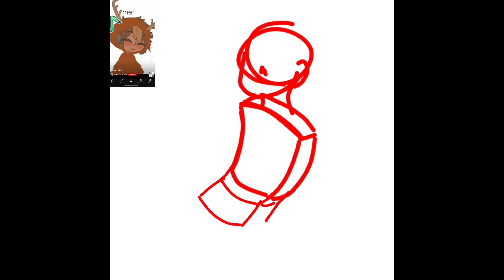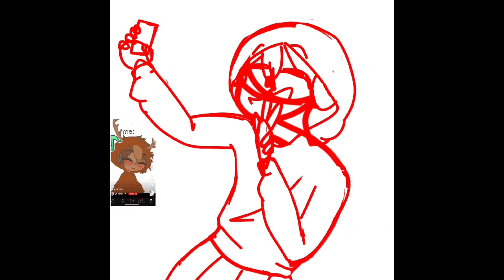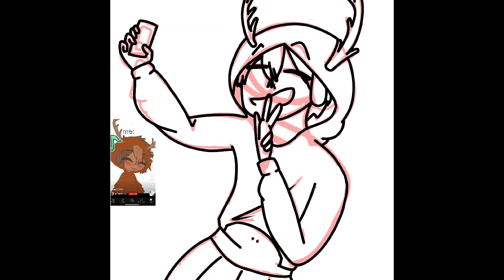Here you go!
Sorry it took so long lol, I hope I got everything right :)